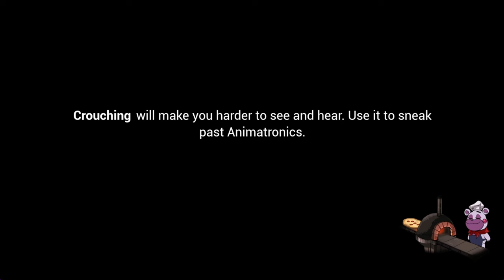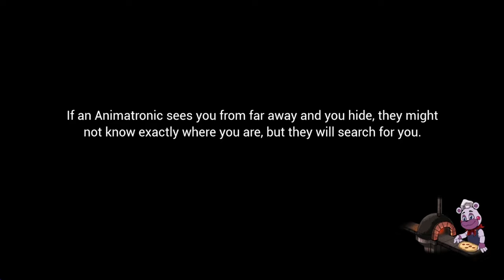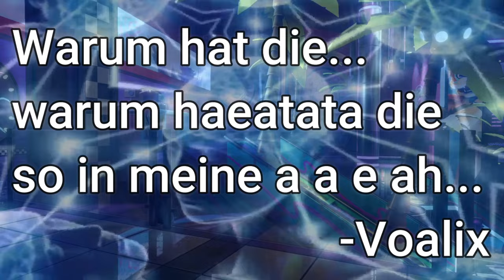FNAF Security Breach = PURES CHAOS!🤣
Five Nights at Freddy's Security Breach mit mir Voalix.
Die Animatronics Glamrock Chica, Montgomery Gator und Roxanne Wolf sind hinter mir her.
Ach ja...und Vanny ist auch da.
🩷NOCH MEHR VOALIX
🎬KAPITEL
00:00 - Intro
03:23 - Freddy befreien
06:34 - Vanessa ist doof
07:35 - Chica will PIZZA
15:40 - Outro